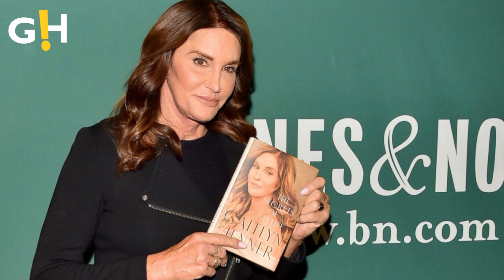Kris Jenner Mistreats Caitlyn Since Transition? | Gossip Herald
Kris Jenner is still struggling to come to terms with Caitlyn Jenner's transition eight years later – and feels as though her ex has died, a source has claimed.